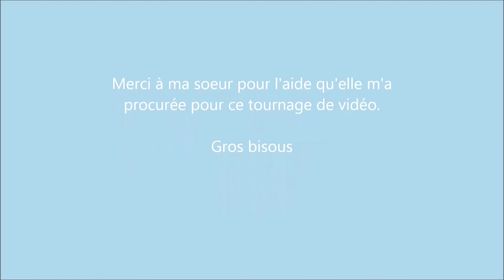Routine soin du visage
Voici ma routine soin visage du moment que je fais une fois par semaine (dimanche).
Dites-moi en commentaire se que vous utilisez comme produits et si vous avez des questions n'hésitez pas.
Bisouille :D